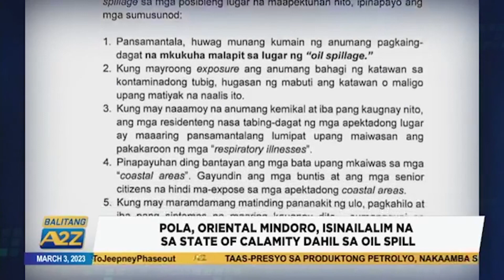Balitang A2Z | POLA, ORIENTAL MINDORO, ISINAILALIM NA SA STATE OF CALAMITY DAHIL SA OIL SPILL